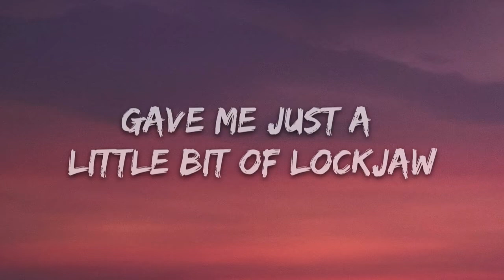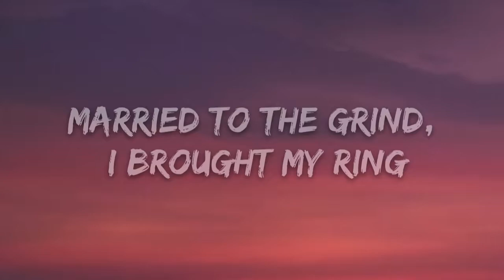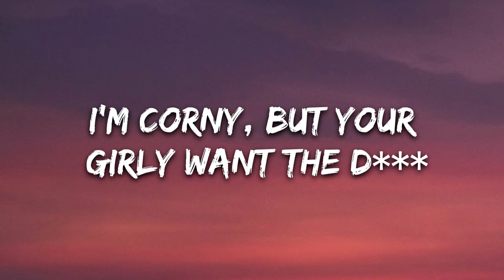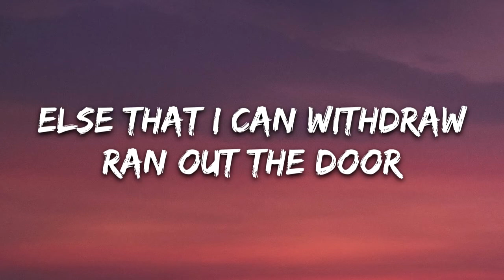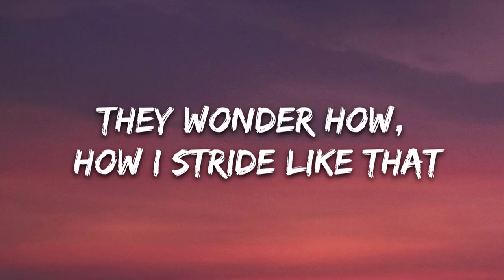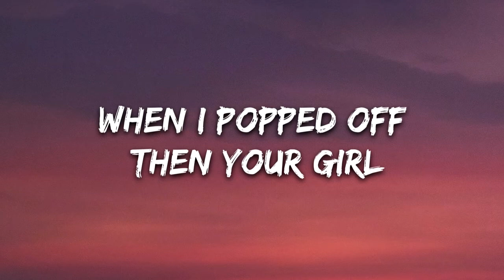Y2k, bbno$ - Lalala (Lyrics / Lyric Video )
🎤Lyrics : bbno$, Y2k - lalala

[Intro: bbno$ & Y2K]
Did I really just forget that melody?
Naw, nana, bananana, nanananananana(Nana, ah-ah)
Alright, dada, dadadada

[Chorus: bbno$]
I got your bitch singing, lalalala, lalala

I'm corny, but your girly want the dick

Haha, I'm at the bank again
Be careful who you callin' fool, ayy, ha, ayy